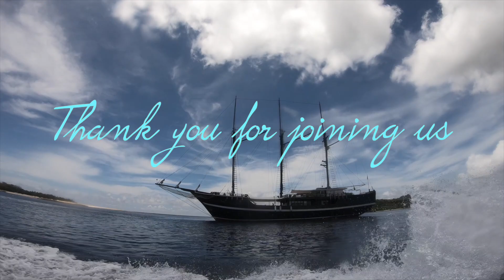Cruise 1923, Saumlaki Banda Ambon, 23rd Oct - 4th Nov 2019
Saumlaki • Banda Sea • Ambon October 2019
An 'Our Beloved Seas' incredible crossing trip!
Lead by Dr Richard Smith - Ocean Realm Images & Wendy Brown
We started with the remote and untouched reefs of the Eastern Forgotten Islands where talk was of the Dewi Dottyback. we went through the history of the Spicy Islands in the Banda Sea, Sea Kraits (snakes!) in Manuk. We ended with creature's hunting in Ambon,
Thanks to all guests and crew on this wonderful cruise 😉
⚓️ With Dewi Nusantara, from October 23rd to November 4th, 2019.
🎥 Filmed & Edited by Yan Alfian, Images from Wendy Brown and Dr. Richard Smith